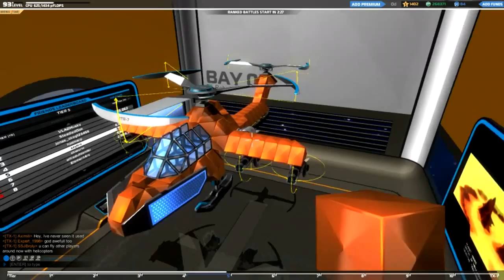Buggy Rotor Blades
If you use two rotor blades from different tier levels, your heli might get angry.